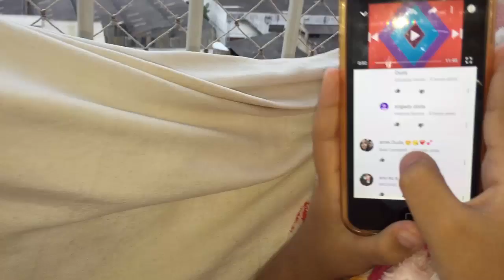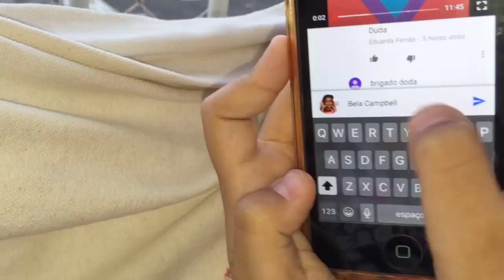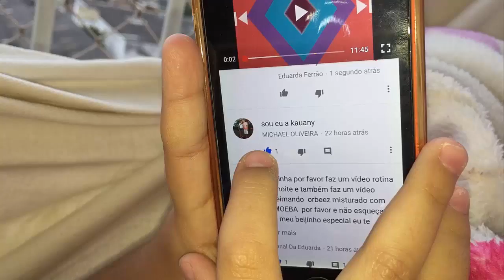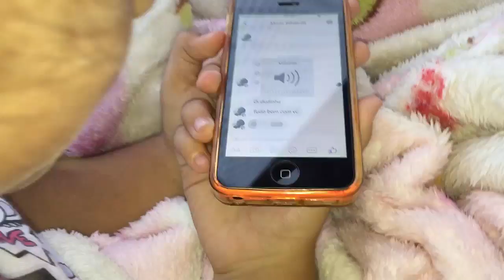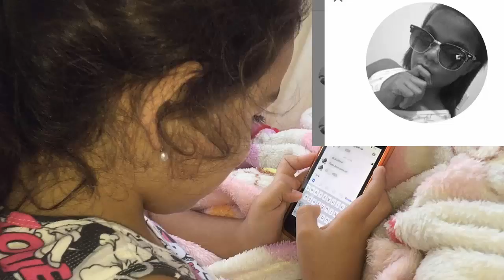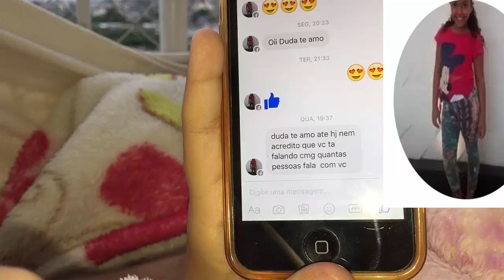ROTINA da NOITE / MY NIGHT ROUTINE / EDUARDA FERRÃO